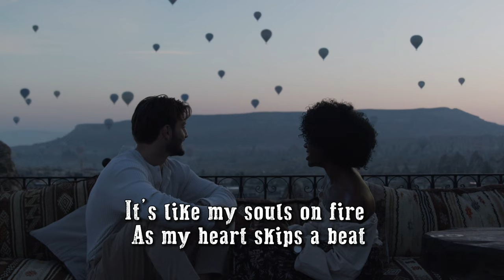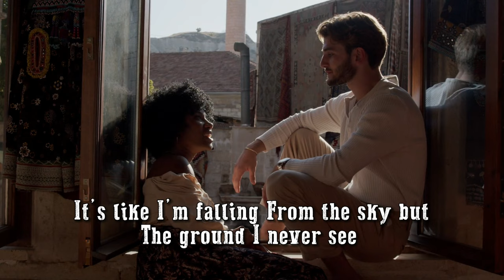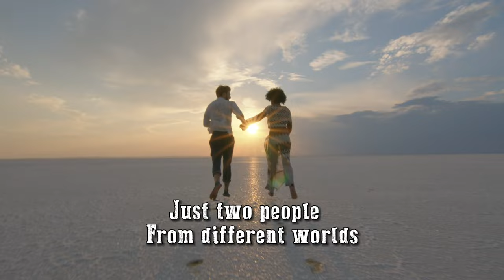Pebo Wilson ft. Casey Wilson - Different Worlds (Official Lyric Video)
Make sure to follow his Wildman adventures on Instagram @wildman_pebowilson and on TikTok @PeboWilson